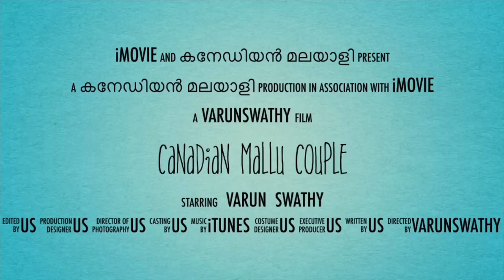OUR PR STORY / PART 1 / ONLY I GOT PR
!warning this is a lengthy video !

I GOT PR. !

HERE IS A LONG WAITED VIDEO ...OUR PR STORY PART 1.

I WAS HAPPY TO BECOME A PERMANENT RESIDENT , BUT ALSO WAS SAD FOR HER .